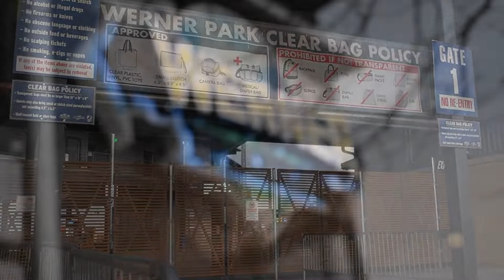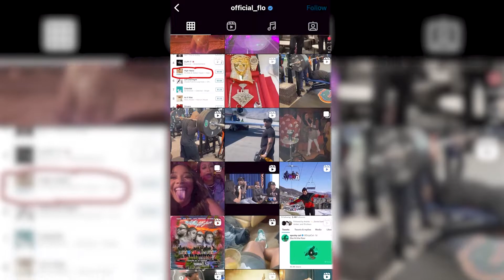Experiencing Onstage of Flo Rida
2 Monarch students Kylei Morton and Mia Slizinski end up at a Flo Rida concert. Hear about their exclusive experience onstage.